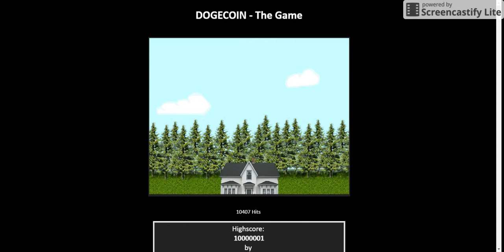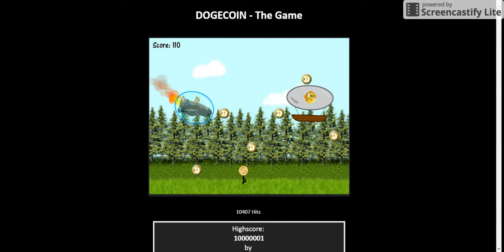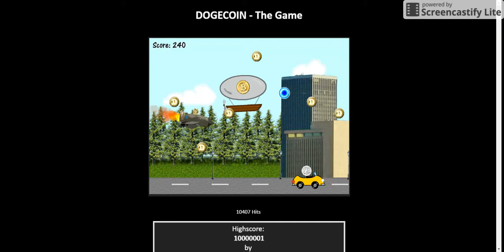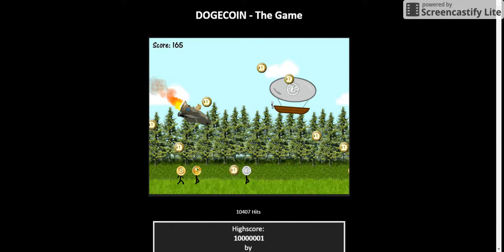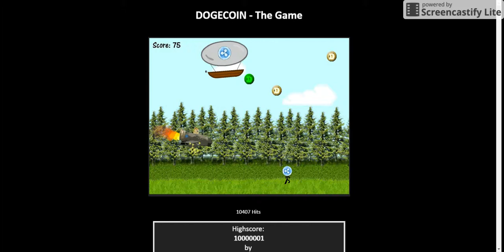DOGECOIN!!!!!!!!!!!!!!!!!!!!!!!!!!!!!!!!!!!!!!!!!!!!!!!!!!!!!!!!!!!!!!!!!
THIS GAME ROCKS!